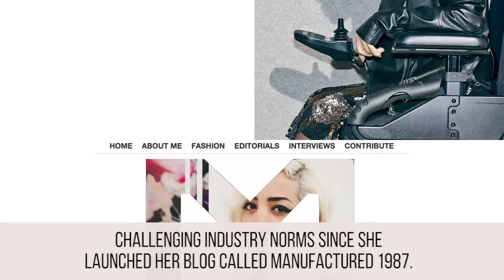10 Unique Models Revolutionizing The Fashion World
Gorgeous models challenging the beauty norms from the fashion industry.
Description:
The fashion industry is pretty stuck in its ways. It fetishizes youth, prefers a lighter skin tone, and its sample sizes often mirror that of a small child. But as time and people progress, we are seeing changes that are slowly revolutionizing the fashion realm. The industry still has a long way to go, but the introduction and embracing of diverse models that don’t fit traditional beauty molds is a step in the right direction. Take Winnie Harlow and Diandra Forrest for example; they both have skin pigmentation conditions, which until late have not been marketed as “normal”, let alone beautiful. And models like Erika Linder are using their androgynous aesthetic to pose as both male and female.

When it comes to body diversification, models such as Ashley Graham are taking a stance and fighting for the word “plus-size” to be erased from industry vocab. A model is a model, and that’s just how it should be. And while the industry still favours youth, at the age of 93, Iris Apfel was cast in Kate Spade’s Spring 2015 campaign, proving that age is really just a number. There’s always been talk of a reform in the modeling industry and with the influx of varying body sizes, skin colours, abilities and gender roles, it’s finally starting to seem like these faces and bodies will one day be the norm rather than the exception.

Some seriously gorgeous people are upping the ante and starting to change the game. In today’s video we take a look at 10 unique models who are revolutionizing the fashion industry.

Featuring:
Melanie Gaydos
Winnie Harlow
Lea T
Jillian Mercado
Madeline Stuart
Diandra Forrest
Erika Linder
Shaun Ross
Iris Apfel
Ashley Graham

TheTalko is everything you ever wanted to know about fashion, celebrity lifestyle, fitness, health, relationships and the most interesting random occurrences in 5 minutes or less.